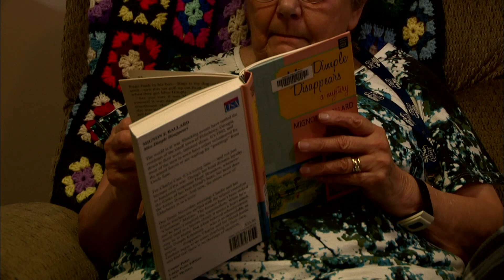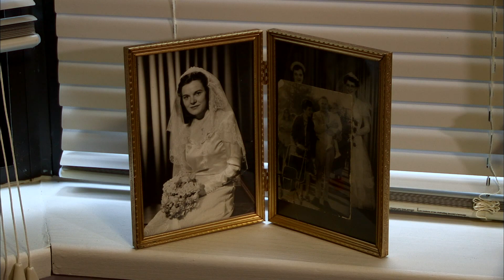여기 있어요 '노인을 위한 나라'🇨🇦 이민자, 연금가입 못한 사람도 노후 보장? 어마어마한 세금을 내면서도 아까워하지 않는 이유ㅣ국가청렴도 상위 10%ㅣ행복의 조건ㅣ다큐프라임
OECD 국가 중 노인 빈곤율 1위 국가 대한민국. 노동시장에서 밀려 나면 인간다운 삶에서마저 물러나야 할까. 인구의 1/5, 앞으로 1~20년 이내에 인구의 1/4을 차지하게 될 65세 이상 인구의 '삶'에 대해 이들 선진국은 어떻게 바라보고 있으며 사회발전과 통합에 65세 이상 인구들이 어떤 역할을 하고 있는지, 복지 선진국 노인들의 삶을 통해 알아본다.

연금 및 보조금 제도
생활비 걱정은 하지 않는다. 복지국가의 노인들은 최소한 '생활비' 걱정은 하지 않고 산다. 은퇴 후 퇴직연금만으로 요트 여행을 하며 여유롭게 사는 독일의 중산층 노인. 젊은 시절 연금 납입은 못했지만, 기초노령연금과 보조금으로 생계비, 주거비, 의료비 걱정은 하지 않고 사는 캐나다의 저소득층 노인 등을 취재하며 국가가 국민의 노후를 책임지는 이유에 대해 알아본다.

돌봄 서비스
고립되지 않고 각자의 상황에 맞는 도움을 받는다. 은퇴 이후 필요한 것은 경제적 지원만이 아니다. 빠른 산업화와 핵가족화로 독거노인이 많은 서구 선진국에선 자립이 어려운 노인들을 어떻게 돌보고 있을까. 다양한 노인 주거 시설에서부터 홈헬퍼서비스까지 각 노인이 자신의 신체 조건과 요구 사항에 맞는 곳에서 기거하며 돌봄 서비스를 받는 모습을 취재한다.

여가와 일자리
노인이라고 꼭 쉬라는 법은 없다. 은퇴하고도 재취업을 해서 열심히 일하는 영국의 마리오 할아버지. 사장은 오랜 경력에서 오는 그의 지혜로움을 경청한다. 배우는 것을 무척 좋아한다는 캐나다 할머니는 젊은 학생들과 함께 대학교에서 재즈 강의를 열심히 듣는다. 일반적으로 60~65세 사이에 은퇴하지만 집에만 있기에는 너무도 젊고 활력적인 노인들. 이들이 어떻게 제2의 인생을 보내고 있는지, 사회적으로 그들을 위해 제공되는 서비스는 어떤 것들이 있을지 찾아본다.